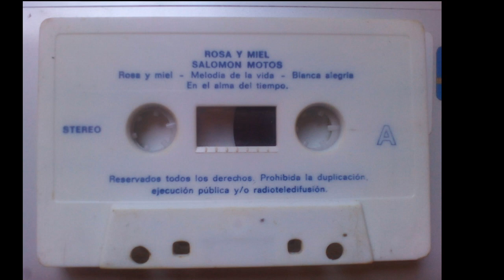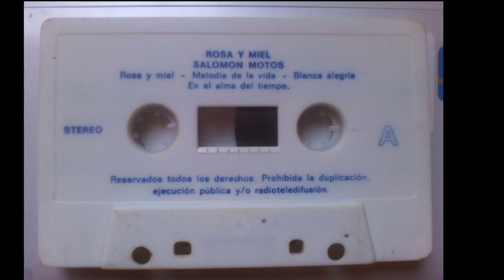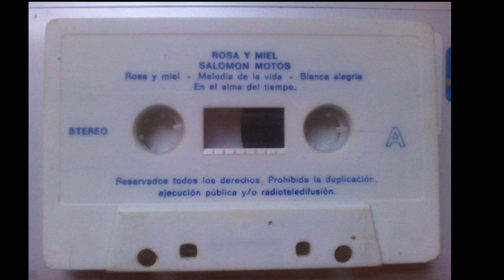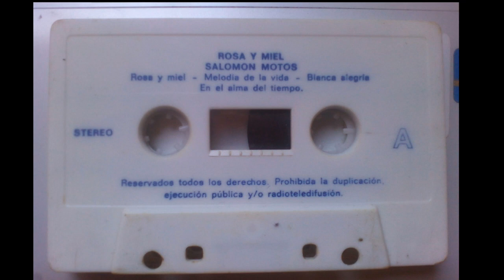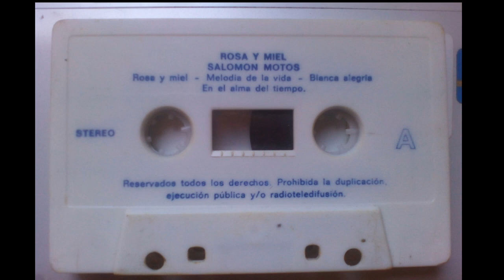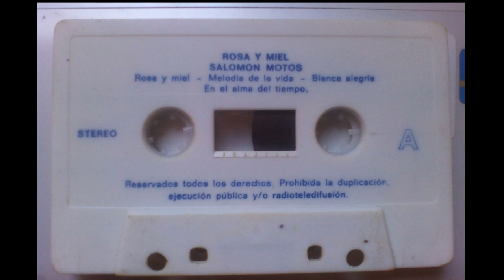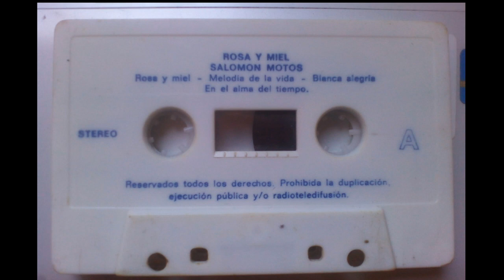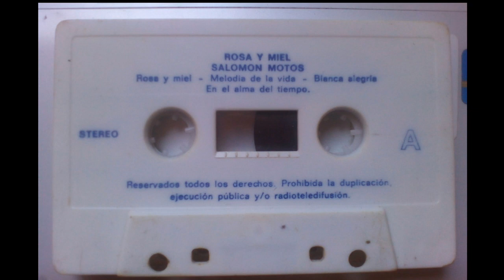Cinta Remasterizada de Salomon Motos - " Amor de Rosa y de Miel " en HD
Una cinta antigua y bendecida del Hno. Salomón Motos y con mejor calidad.